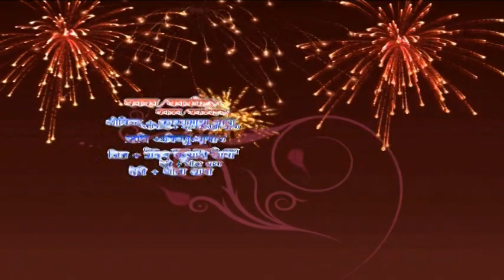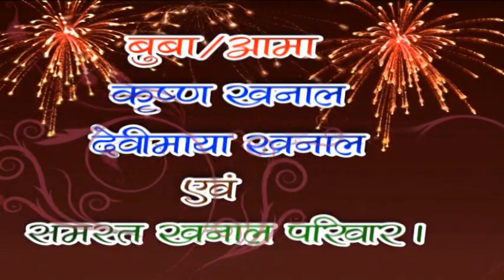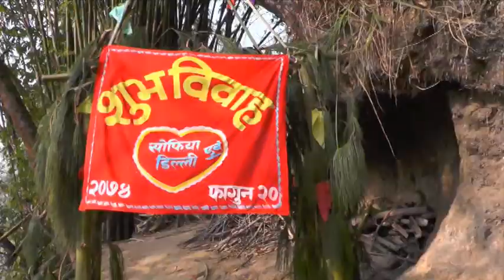Dilliram Thapa Weds Sophiya Khanal 1